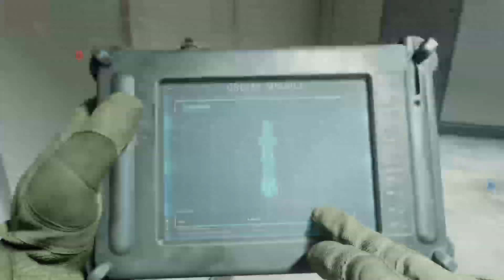Kill them alll!!!!